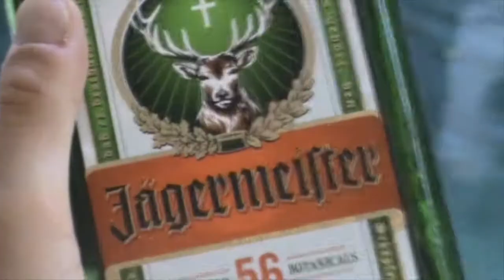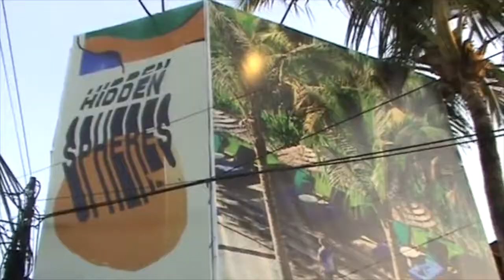Bali 19'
A holiday trip away with my friends in Seminyak Bali.